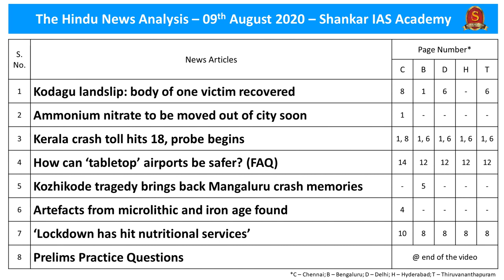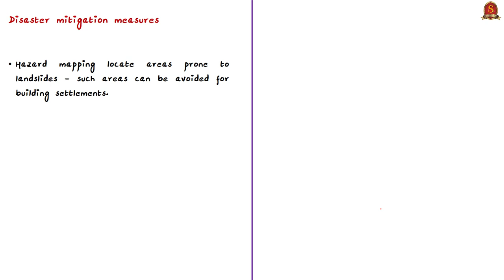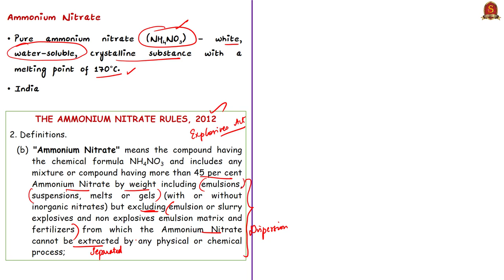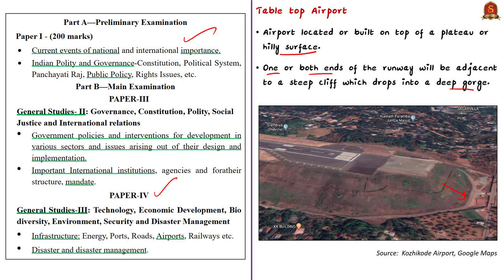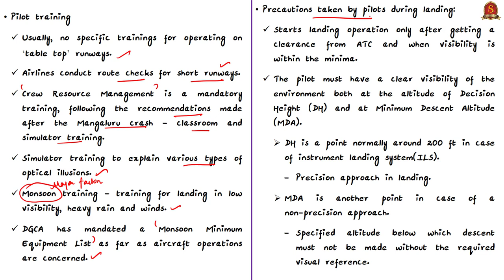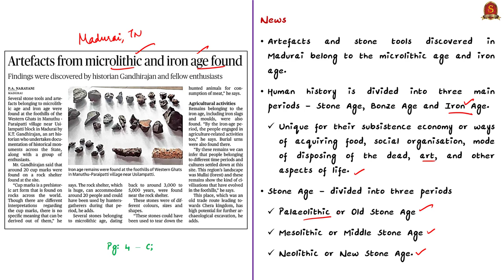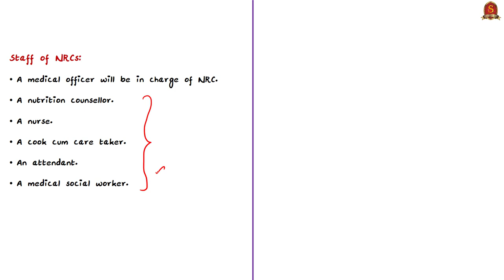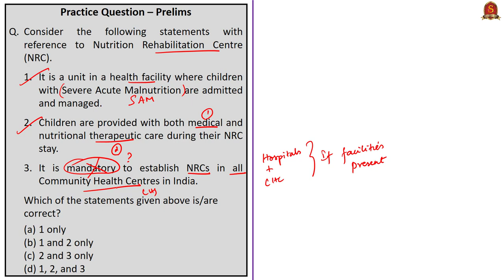The Hindu Daily News Analysis || 9th August 2020 || UPSC Current Affairs || Prelims & Mains 2020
The results for the ‘Mainstorming Scholarship Test 2020’ is published.
Congratulations to the Winners. Best Wishes to all the Participants.
All the winners of the scholarship test will receive an e-mail from the Shankar IAS Academy !

►►'Mains Scholarship Test 2020' Results Announcement - 0:00
►►List of Topics - 0:21
►►Time Stamping of news articles:
1. Kodagu landslip: body of one victim recovered - 0:48
2. Ammonium nitrate to be moved out of city soon - 7:55
3. Kerala crash toll hits 18, probe begins - 13:52
4. How can ‘tabletop’ airports be safer? (FAQ) - 13:52
5. Kozhikode tragedy brings back Mangaluru crash memories - 13:52
6. Artefacts from microlithic and iron age found - 23:20
7. ‘Lockdown has hit nutritional services’ - 27:10
8. Prelims Practice Questions - 30:16
     i. Landslides.
    ii. Mesolothic Age.
   iii. International Civil Aviation Organization.
   iv. Ammonium Nitrate.
    v. Nutrition Rehabilitation Centre.

Important topics such as Landslides AmmoniumNitrate TabletopAirports Microliths MesolithicAge NutritionRehabilitationCentre are vividly discussed in UPSC Civil Services Exam Perspective in this video, with a special Practice cum Revision session in the end.